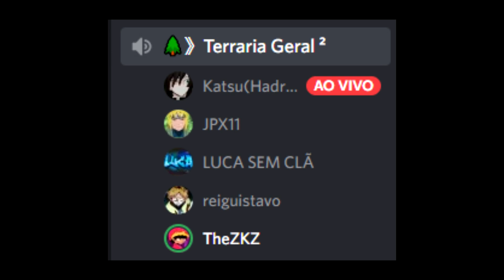TERRARIA COMO CONSEGUIR A SERPENTE DE CRISTAL (Dicas para Iniciantes) HARD-MODE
TW: @_TheZKZ_

📌Coisas que uso para gravar:

Gravador: OBS
Meu PC: Processador ryzen 5, vegas 11, 16gb de RAM
Jogo: Terraria